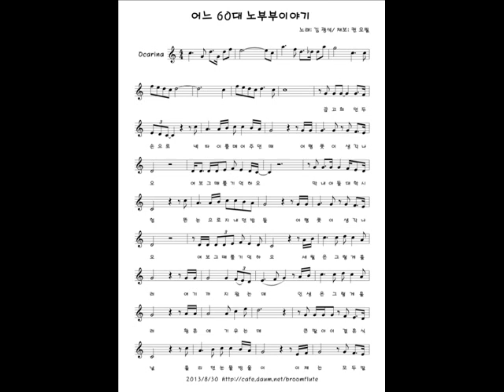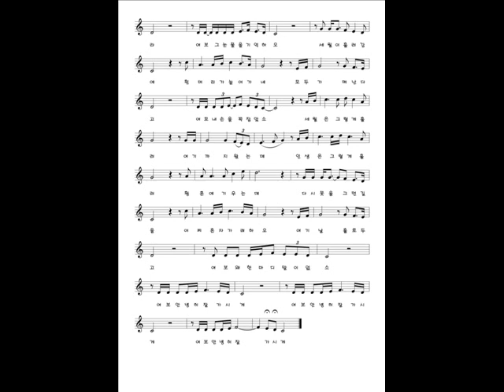어느육십대 노부부이야기 오카리나 권오필